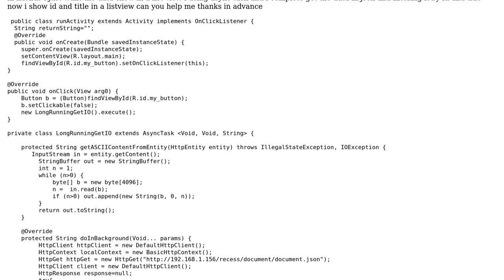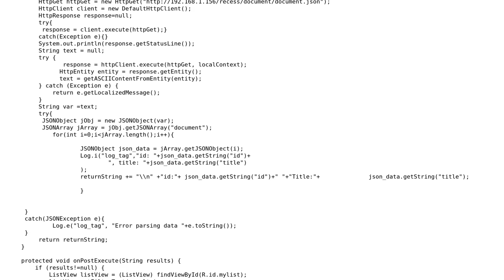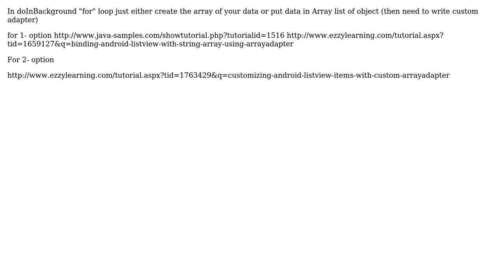in AsyncTask i want the data in list view (3 Solutions!!)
in AsyncTask i want the data in list view

With thanks & praise to God, and with thanks to the many people who have made this project possible! | Content (except music & images) licensed under CC BY-SA | Music | Images & others | With thanks to user Tony user Mohit user Dheeresh Singh user Adam Honore and the Stack Exchange Network Trademarks are property of their respective owners. You are responsible for your own actions.